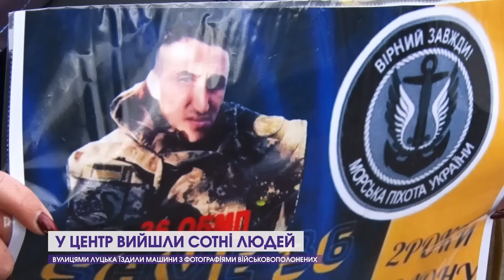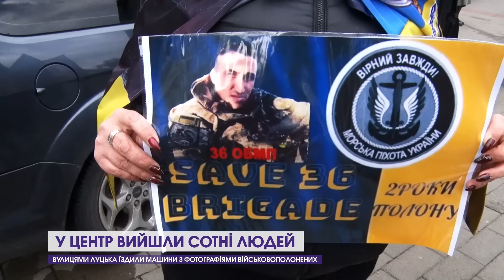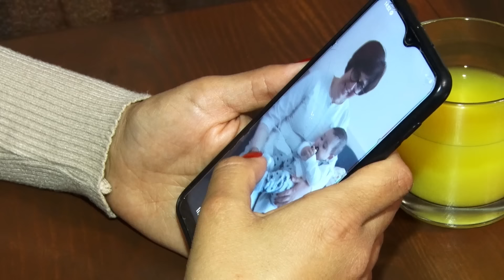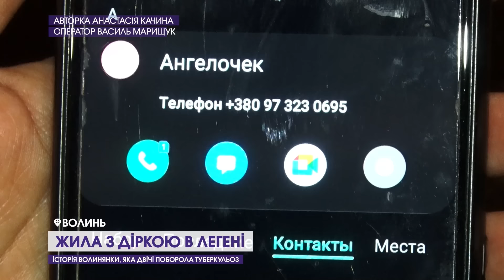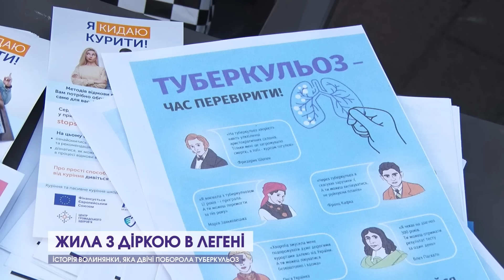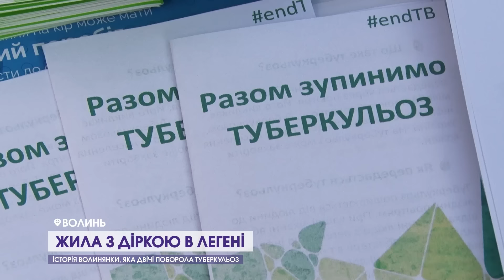❗Новини, день 25 березня: зрадник з «Волині», карколомний трюк на дорозі, двічі поборола недугу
Дивіться у випуску:

00:00 Анонси
00:31 Футболіст-зрадник: ексгравець «Волині» гратиме за Росію
01:03 Загинув військовослужбовець Ярослав Міщук
01:39 Поліг Ігор Журавель із Рокинь
02:03 У результаті обстрілу загинув Петро Хомич
02:23 Помер військовий Вадим Ховайло
02:51 Вулицями Луцька їздили машини з фото поневолених бійців
07:39 Наркотиків на 100 тисяч гривень: на гарячому піймали юнака з Луцька
08:12 Господиню дому забрала швидка
08:30 Історія волинянки, яка двічі поборола страшну недугу
13:51 В’їхали у дерево
14:15 Карколомний трюк на дорозі
14:41 У ще одному волинському храмі – служба українською мовою